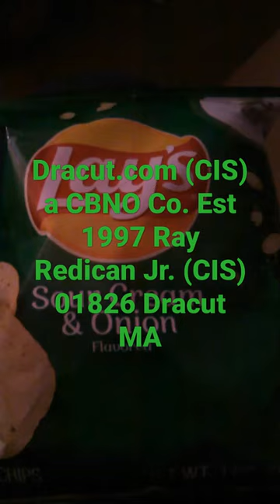@Dracut@Tyngsborough@tyngsboro@LowellPizza@geodomain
Dracut.com (CIS) Dracut @Dracut $Dracut Dracut MA 01826 USA CBNO Ray Redican Jr. (CIS)

Dracut.com (CIS) Dracut @Dracut $Dracut Dracut MA 01826 USA CBNO Ray Redican Jr. (CIS) [AD 89C8K43]

[AD 89C8K43]

Tyngsboro.com (CIS)

Tyngsborough Tyngsborough @Tyngsborough $Tyngsborough Tyngsboro Tyngsboro @Tyngsboro $Tyngsboro

Tyngsboro.com (CIS)

Tyngsboro.com (CIS) Ray Rdican Jr. (CIS) Tyngsborough Tyngsborough @Tyngsborough $Tyngsborough CBNO